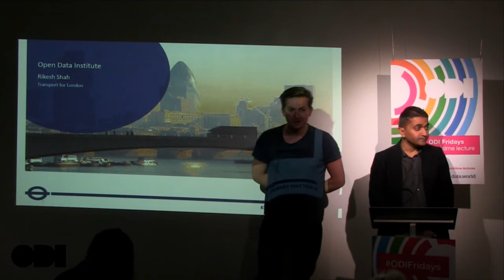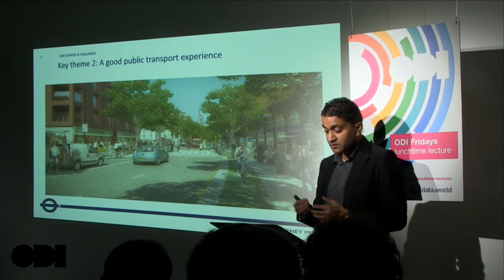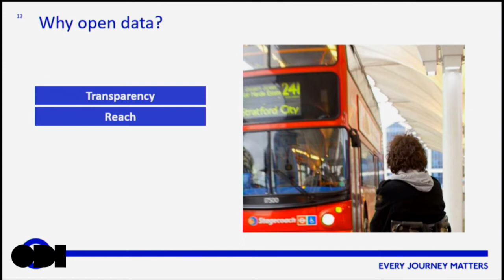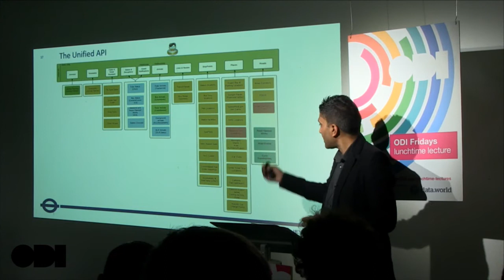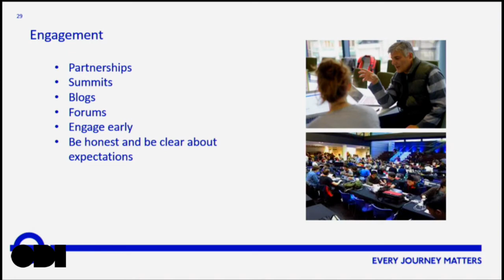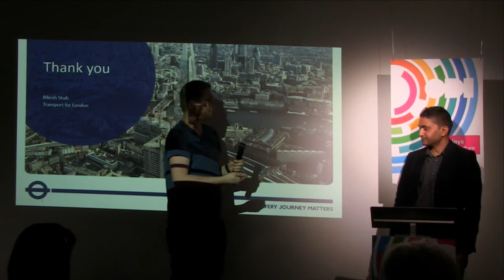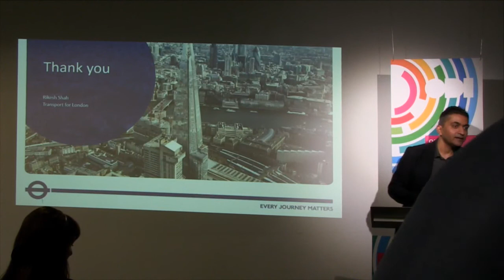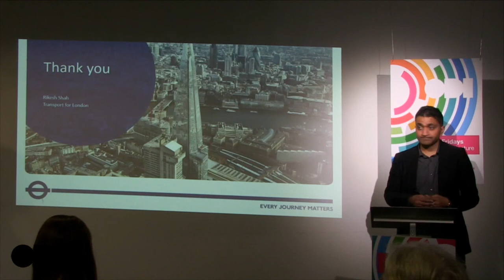Friday lunchtime lecture: How open data revolutionised London transport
Research released by Deloitte in October this year showed that the release of open data by Transport for London (TfL) is generating annual economic benefits and savings of up to £130m a year

For almost ten years, TfL has been releasing a significant amount of open data, from air quality information to wifi access points, allowing developers and partners to bring new products and services to market more quickly.

TfL has worked with a wide range of professional and amateur developers, ranging from start-ups to global innovators, to deliver new products in the form that customers want. This has led to more than 600 apps now being powered specifically using TfL's open data feeds, used by 42 per cent of Londoners.

Rikesh Shah, Head of Commercial Innovation at TfL, will talk about their open data journey, how open data has created an eco-system of innovators. Rikesh will also highlight the successful factors and outcomes around start-up engagement with corporates and some of the challenges around procurement.

Rikesh Shah is the Head of Commercial Innovation at Transport for London, the authority responsible for delivering the London Mayor’s transport strategy. He has been at TfL for over 16 years, previously in the areas of commercial development, communications and digital.

He is responsible for creating value in the future mobility space from market innovators including start ups, academics, transport operators, regional agencies, R&D organisations and corporates. This involves on-going engagement with this community, utilising the right procurement processes, developing the right culture and providing the right level of access to data and policy makers.

Previous to this role, Rikesh led TfL’s open data programme, digital commercial activity, stakeholder engagement and communications supporting TfL’s digital transformation strategy. By building digital and data partnerships with start- ups, as well as leading technology platforms including Twitter, Amazon and Google, Rikesh has been at the forefront of TfL’s Open Data provision to over 13,000 developers producing over 600 customer facing travel apps used by 42% of Londoners. This has placed customer digital at the core of TfL’s business.